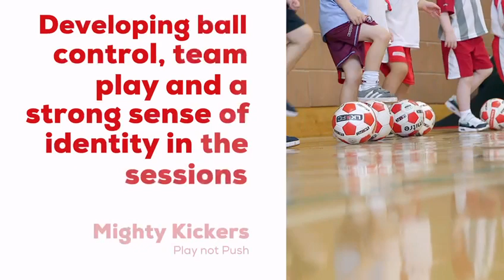Mighty Kickers - For children aged 3½ years old to 5th birthday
Mighty Kickers are confident with boundless energy and this is catered for in the lesson plans. Our games are fast-paced and increasingly football focused, with fun still at the heart, meaning that even new starters easily pick them up. Children begin to understand the importance of team play and matches are gradually introduced.